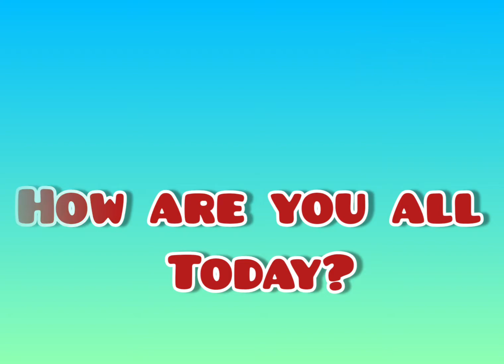GEARUP CANNON vs DOUBLE CANNON|COC|(#2021)MNRGAMING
About CLASH OF CLANS:
This game is developed by team supercell,this is one of the most popular game in the world . You will fall in lovely to play this game once you install . Supercell also developed many awesome games.

In this video i will show you which cannon is best for your base defense i mean (gearup cannon OR double cannon)and also you can choose is gearup cannon worth or not?
 So,watch the ful video and clear your doubts,

This game is developed by team supercell,this is one of the most popular game in the world . You will fall in lovely to play this gameonce you install . Supercell also developed many awesome games.

MY COC ID;L8PY2C9C2